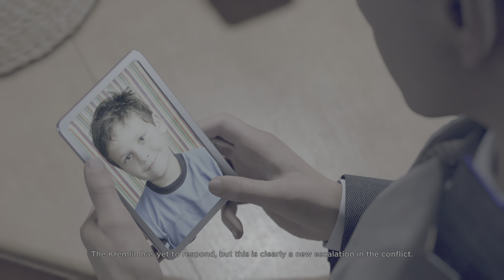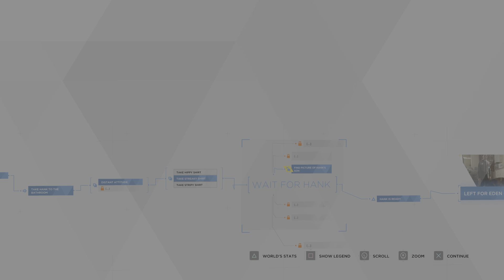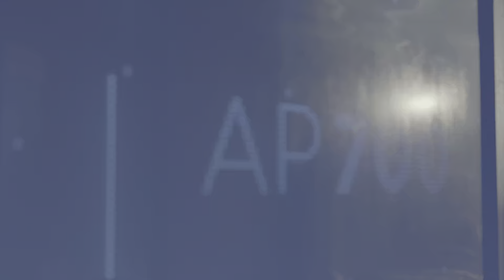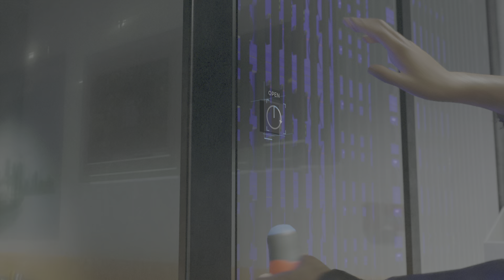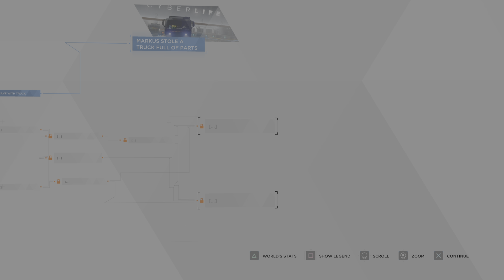Detroit: Become Human part 16